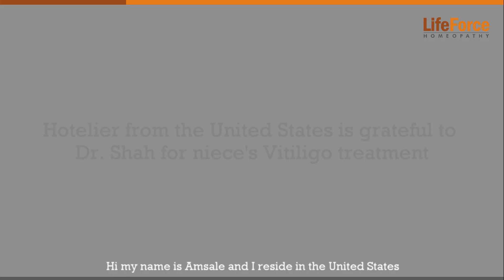Hotelier from the United States is grateful to Dr. Shah for niece's Vitiligo treatment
Mrs.A.S from United States (LFMPL PIN: 26508)Visited Life Force Clinic for the treatment of her Diabetes and High Cholesterol, for which she was unable to take the conventional medicines as she was sensitive to Allopathic drugs. So she decided to opt for Homeopathic treatment as it doesn't cause any side effects. Her niece who resides in the USA was treated by Dr.Shah for her Vitiligo and she is completely better now with Dr.Shah's medicines. Mrs.A.S trusts Dr.Shah's medicines and whenever she sees someone suffering from Vitiligo she recommends Life Force Homeopathy. Along with her she started the treatment for her relatives too and hoping to get better soon.

Homeopathy offers proven treatment for the cases of vitiligo that do not have extensive spread. Early and milder cases may be treated with excellent success, moderate and spreading cases can expect partial colour formation with good control, while rapidly spreading cases may be controlled significantly. It may be noted that good control over the spread is also considered a success in extensive cases.